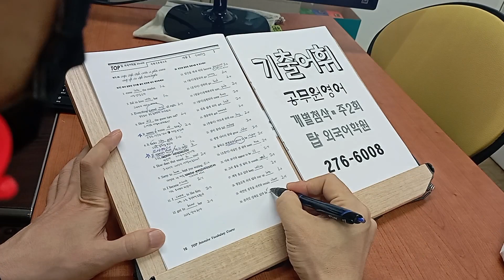영문독해기법 공무원영어과외 개인별 첨삭지도 4주 몰입과정 230713